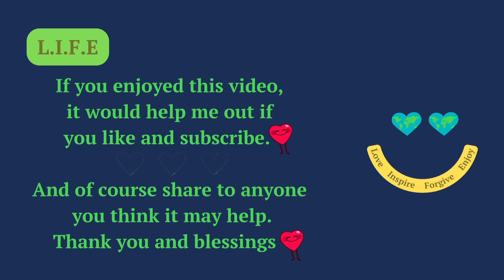Manifest Your Dream Partner: Authentic Love Awaits in this Guided Meditation. Attract True Romance!"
⏳💞 Are you ready to escape the endless cycle of longing and disappointment? Step into a world where love knows no bounds with "Manifest Your Dream Partner," the ultimate 10-minute guided meditation designed to attract the romance you deserve. Dive into an immersive experience that has already changed thousands of lives. Yours could be next! 💫👭👫👬

In the realm of love, timing and alignment are everything. This empowering journey is not just meditation; it's a masterclass in unlocking your heart's deepest desires, using proven manifestation techniques that draw your ideal partner into your life with astonishing speed and precision. 🌠💖

From the moment you close your eyes and give yourself over to the evocative guidance of our soothing narrative, you'll feel a shift within the universe. Every word, every breath, is a step closer to your destined soulmate. This isn't fantasy; it's harnessing unseen cosmic forces prepared to orchestrate your perfect love story. Let's create magic together. ✨❤️

👇 Begin your transformative journey NOW. Experience the joy and profound connection you've always known was possible. 👇

🔔 If this meditation moves you one step closer to your heart's true calling, LIKE this video and become an invaluable part of our rapidly expanding community by SUBSCRIBING to the channel! Activate the notifications by clicking the bell icon, and become one of the enlightened individuals who take romance into their own hands. 🌹🛎️

💰🤲 As our channel grows, so do the opportunities for exclusive content, deeper journeys, and a supportive community dedicated to personal growth and spectacular love. Your dream partnership is waiting on the edge of reality, ready to leap into your life. Make the connection now! 🌍💑